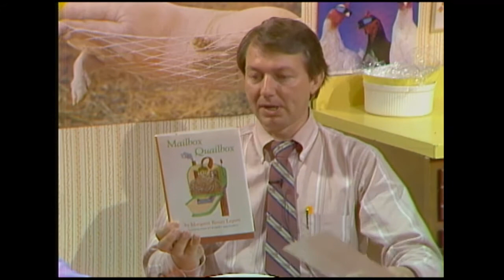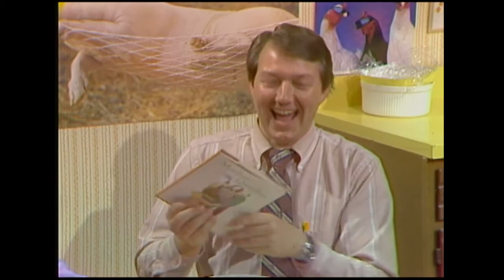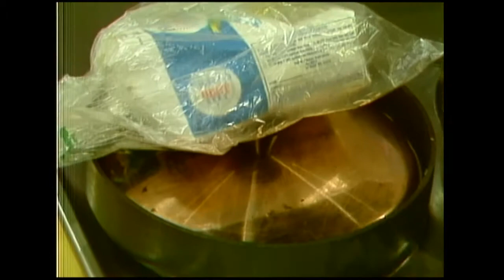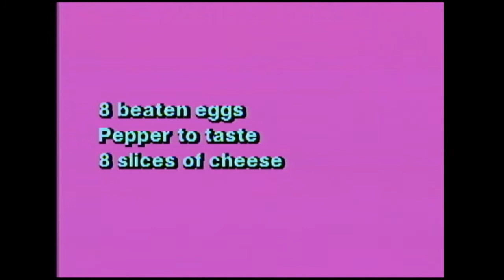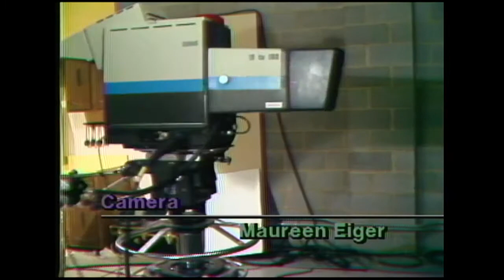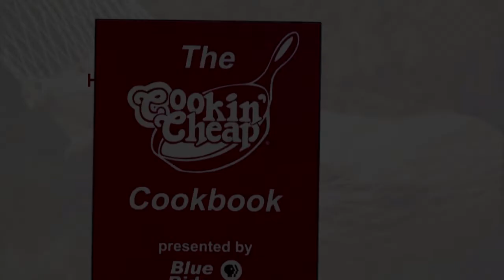Cookin' Cheap - 626 - The Viewers Strike Back